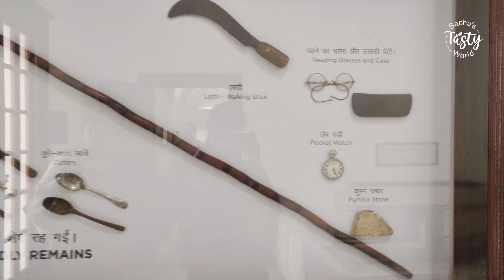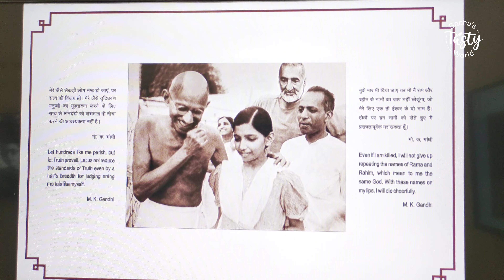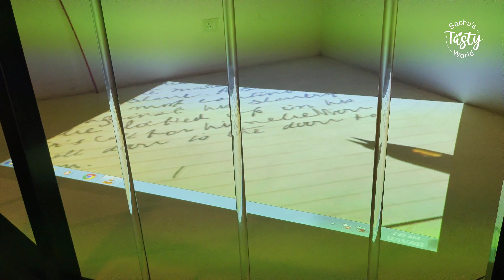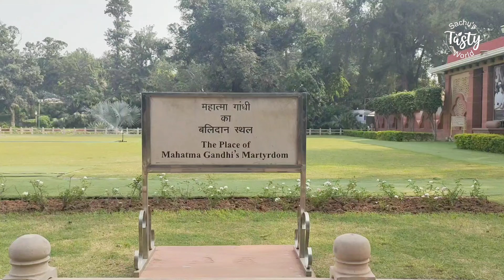Delhi Vlog - 2 | Gandhi Smriti | Kerala House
• Gandhi Smriti, the last few days were Gandhiji spend his life and the place were Gandhiji was assassinated.

• Kerala House at Delhi

Do watch the complete video and let us know your valuable feedbacks.